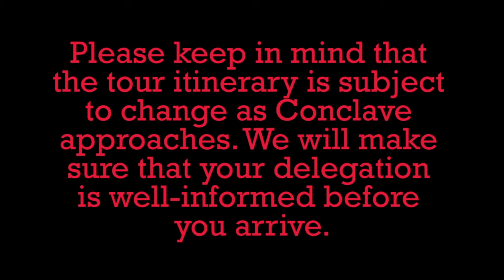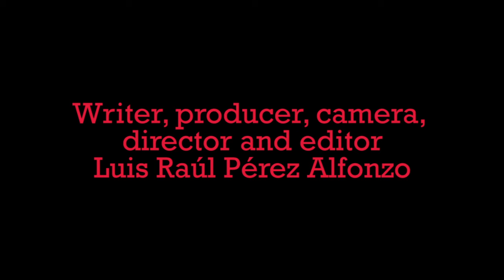2016 Section NE-5A Conclave in Puerto Rico (HD)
The 2016 Section NE-5A Conclave will be the final one before its merger with Section NE-5B on August. Brothers of Woapalanne, Na Tsi Hi, Lenapehokin IX and Japeechen: Conclave is nearing. Are YOU ready? Let's make OA history in Puerto Rico!

Written, produced, filmed, directed and edited by Luis Raul Perez Alfonzo

SPECIAL THANKS

Ruth Torres, Yasmin Santiago and Ricardo Correa
Arecibo Observatory

Clara Arriaga
Department of Recreation and Sports

Institute of Puerto Rican Culture

Pedro J. Pérez-Rodríguez
Experimental pilot

Jonel Santiago Molina
Production Assistant

Guajataka Scout Reservation